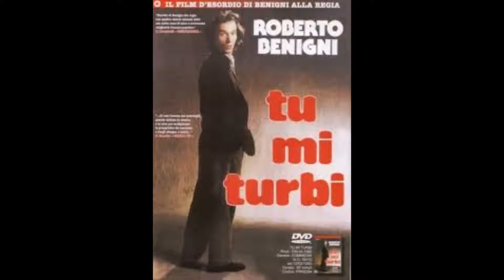Omaggio a Roberto Benigni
Ho registrato questo video in onore di un artista eclettico e poliedrico. Buona visione.